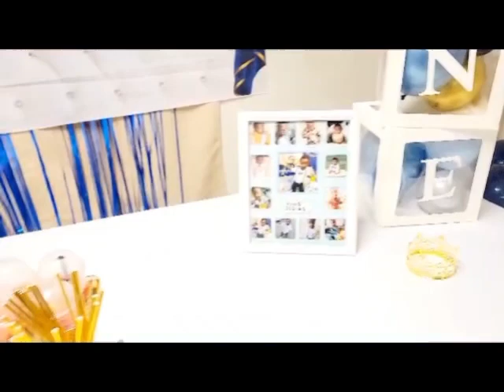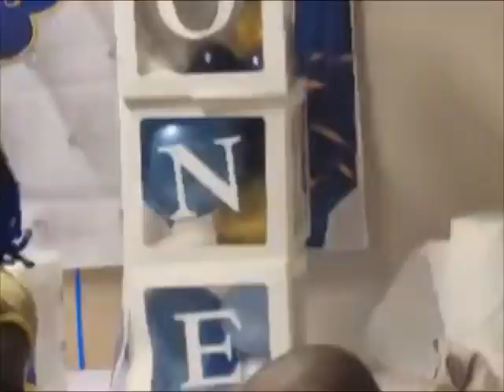kingJosias's first birthday